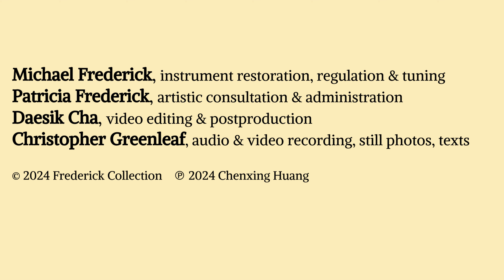Frederick Collection | Chenxing Huang plays Franz Liszt | 10.2024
Music from the Frederick Collection | 39th Fall Season
New Dawn Arts Center,
Ashburnham Community Church, Ashburnham, MA, USA
CHENXING HUANG, piano by Erard &amp; Cie., Paris (1860)
FRANZ LISZT A Romantic Resonance
00:00 opening
00:46 Deux légendes, S.175/1. St. François d’Assise
11:15 Ballade No. 2 in b, S.171
26:33 2e Année de Pèlerinage, S.161/6. Sonetto 123 del Petrarca
34:07 Variations on a theme by Bach, S.180 &quot;Weinen, Klagen–Sorgen, Zagen&quot;
52:51 [encore] Zhao Zhang (b. 1964) Pi Huang – Moments in Beijing Opera
59:29 credits &amp; support
Duration 60:10
Chinese-American pianist CHENXING HUANG began life on the beautiful &quot;music
island&quot; of Gulangyu, just off the coast near Xiamen. She earned her bachelor&#39;s at
Shanghai Conservatory, an Artist Diploma and a master&#39;s at Yale, and a DMA with
honors in piano performance from Northwestern University, acheiving the highest
admission score. She has been a laureate in such international competitions as the
Concours Île-de-France, Concours Musical de France, Artist Presentation Society
Competition (US), Paderewski International Competition (US), Krystian Tkaczewski
International Piano Competition (Poland), Bradshaw &amp; Buono International Competition,
and New York Piano Festival &amp; Competition. She won the President’s Prize for Best
Chopin Interpretation of the Association of Polish Artists &amp; Musicians in France. She
also received the Best Debussy Performance Prize from the IBLA Foundation and the
Metropolitan International Piano Competition. Acclaimed for her “remarkable intensity of
expression”, Chenxing regularly appears across Europe, in Asia, and throughout the

US. She combines two of her loves - music and animals - by performing benefit recitals
to raise funds and awareness for homeless animals. This recital is her Music from the
Frederick Collection début.
A family on the Isle of Guernsey (UK) owned this 1860 ERARD for several generations.
The Fredericks acquired the instrument in 2016, and Michael Frederick quickly brought
it to concert condition. Its seven-octave compass, two pedals (damper, una corda), and
composite iron frame are typical of that transitional era in the development of the piano.
Erards are celebrated for their crystal clarity, their wide variety of tone-colors at any
dynamic, and their wonderfully responsive actions.
The mission of the the Frederick Collection of Historical Grand Pianos, ca. 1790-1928,
is to acquaint musicians and the concert-going public with the sounds of pianos of the
types, and often the makes, familiar to and played by the major composers. Begun in
October 1985 by co-curators Michael and Patricia Frederick, Ashburnham, MA, these
fall and spring Historical Piano Concerts feature standard piano, chamber, and vocal
repertoire from the late 18th through the early 20th centuries. The series presents
distinguished American and overseas musicians, many of whose names are familiar to
our live and virtual audiences. For information about Music from the Frederick
Collection, the historical instruments themselves, and our year-round events, please
Producing these live videos broadens and deepens the ongoing mission of the
Frederick Collection. Our loyal audience generously contribute some of the resources
that make the concerts and video postproduction possible. Should you wish to help
support Music from the Frederick Collection, please send a check in any amount to:
15 Water Street
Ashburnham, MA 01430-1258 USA